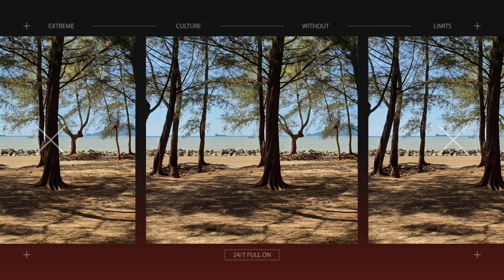Kundasang Trip Collection